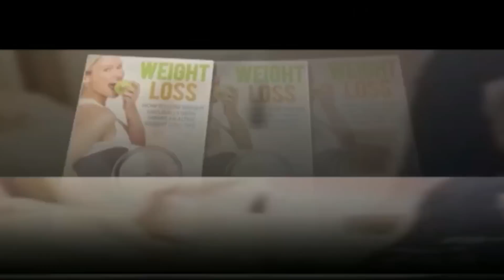Eid-e-Milad Ke Din Bike Stunts | Naujawano Ke Liye Khaas Message | Ayub Pahelwan | Md Sharfuddin